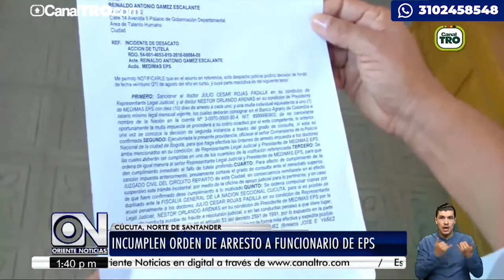Incumplen orden de arresto a funcionario de EPS